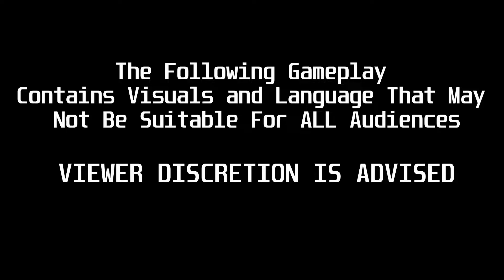Resident Evil 3 | Jill Valentine | Hot Secretary Outfit with Alt. Texture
Costume: Hot Secretary Outfit and Bob Cut

Mod Manager:
Fluffy Quack 5000

WeMod (Mr. Antifun)
(Microsoft App Store or Google)